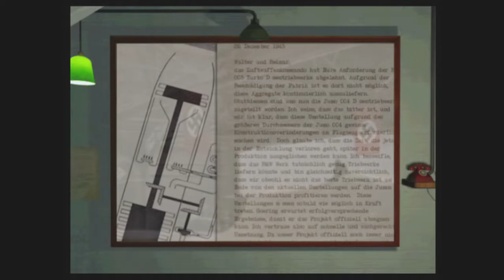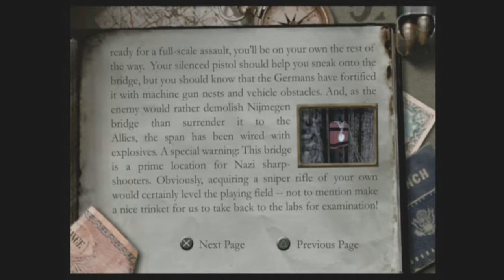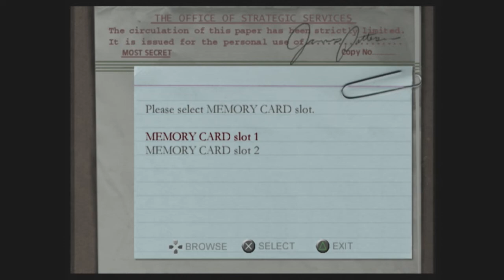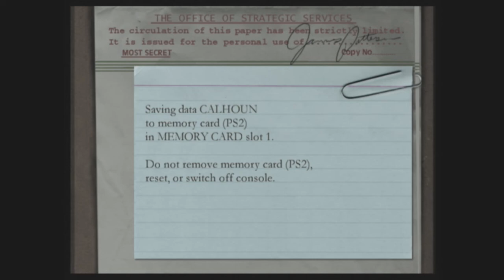Medal of Honor Frontline Playthrough Easy Difficulty Mission 4: Several Bridges Too Far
Levels:

1. Nijmegen Bridge.
2. Yard by Yard.
3. Arnhem Knights.

Gold Stars on every level on Easy Mode.

The footage maybe a little glitchy in the beginning so I apologize for that.